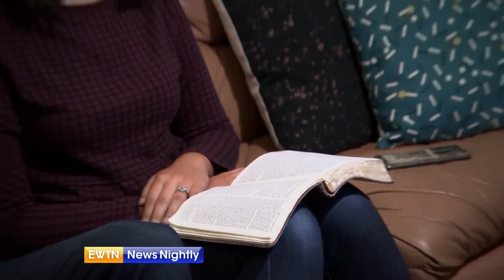Christians around the world celebrate Easter at home | EWTN News Nightly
Christians celebrated Easter Sunday in their homes this year, while pastors preached the faith's joyous News of Christ's Resurrection to empty pews. Correspondent Mark Irons looks at how families who would normally attend church in their Easter-best celebrated at home.